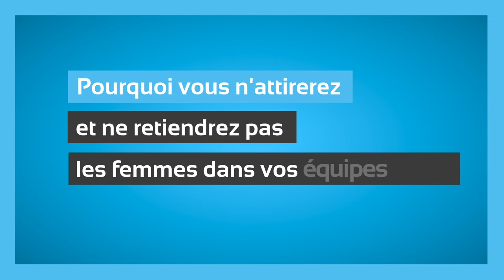Open Mic 2022: Marcy Ericka Charollois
Voxxed Days Luxembourg 2022:

Micro ouvert pour Marcy qui nous parle de diversité dans les équipes tech, sujet qu'elle a traité lors de sa keynote d'ouverture